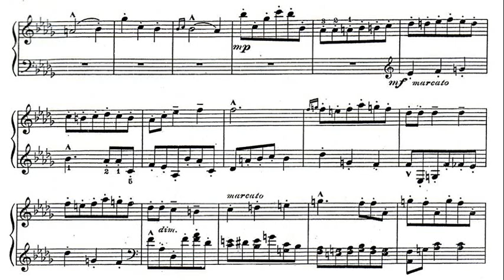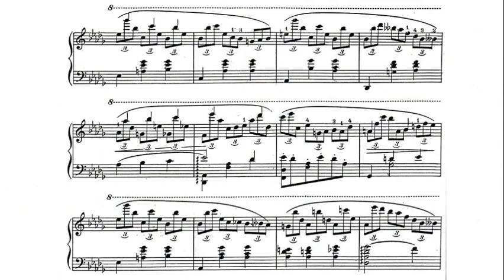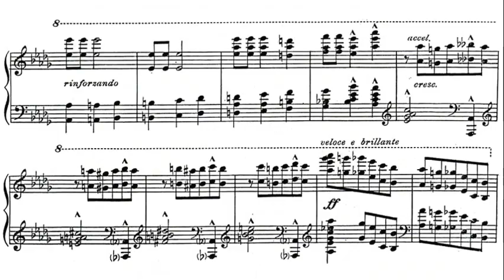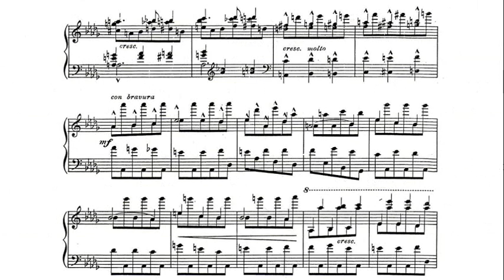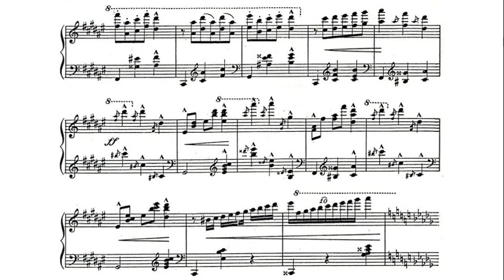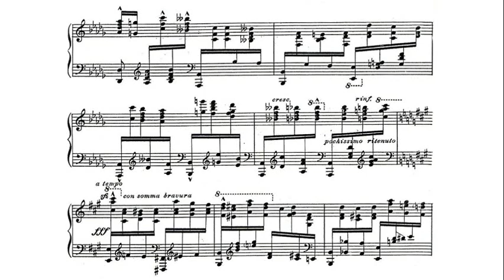Moriz Rosenthal: Carnaval de Vienne (Humoresque on themes by Johann Strauss) - Stanley Waldoff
Moriz Rosenthal (17 December 1862 – 3 September 1946) was a Polish pianist and composer. He was an outstanding pupil of Franz Liszt and a friend and colleague of some of the greatest musicians of his age, including Johannes Brahms, Johann Strauss, Anton Rubinstein, Hans von Bülow, Camille Saint-Saëns, Jules Massenet and Isaac Albéniz.

モーリツ・ローゼンタール（Moriz Rosenthal, 1862年12月18日 - 1946年9月3日）はポーランド出身のアメリカ合衆国のピアニスト。ユダヤ人。洗練された演奏技巧によって尊敬を集めた。

Мориц Розенталь (нем. Moriz Rosenthal; 18 декабря 1862, Львов — 3 сентября 1946, Нью-Йорк) — австрийский пианист галицийско-еврейского происхождения.

מוריץ רוזנטל (בפולנית: Moriz Rosenthal‏; 17 בדצמבר 1862 - 3 בספטמבר 1946) היה פסנתרן ומלחין יהודי-פולני. הוא התבלט כתלמיד של פרנץ ליסט והיה ידיד ועמית לכמה מגדולי המוזיקאים בתקופתו, בהם יוהנס ברהמס, יוהאן שטראוס הבן, אנטון רובינשטיין, הנס פון בילוב, קאמי סן-סנס, ז'יל מאסנה ואיסק אלבניס.